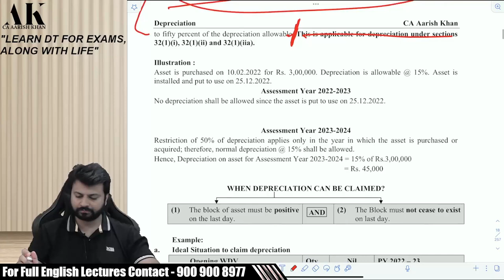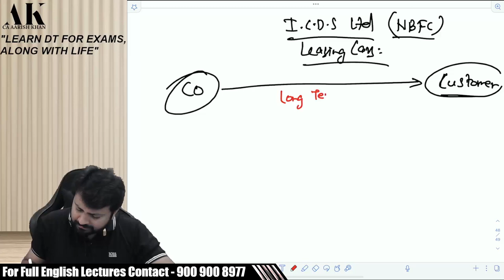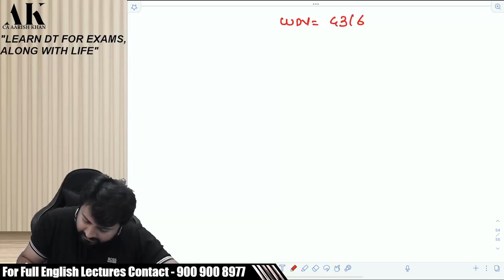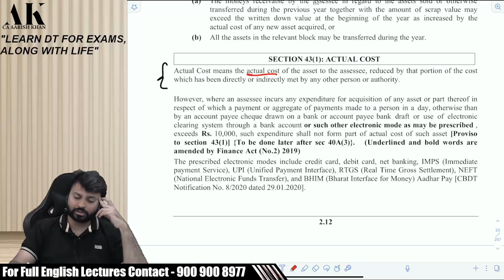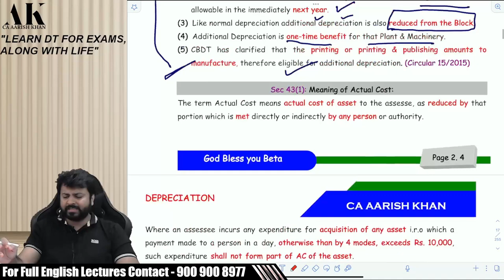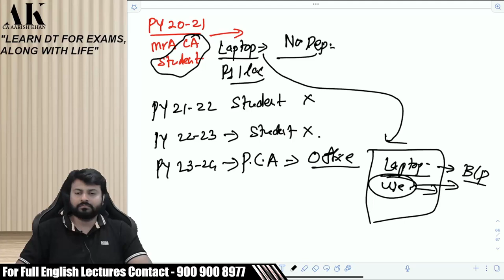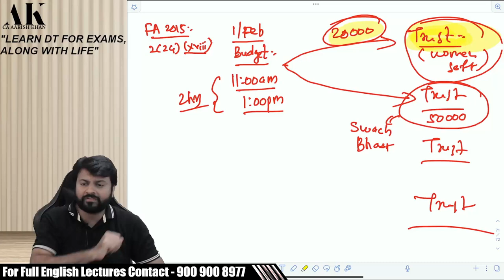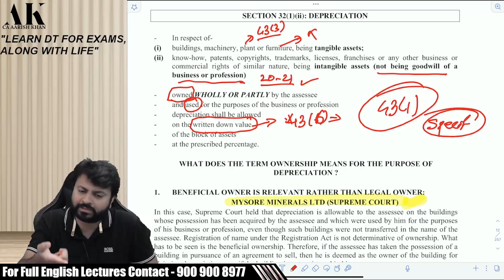CA/CMA Final Direct Tax Regular | Full English | May / NOV 2023 - Lecture 3 | By CA Aarish Khan